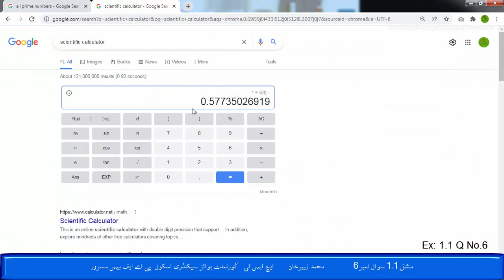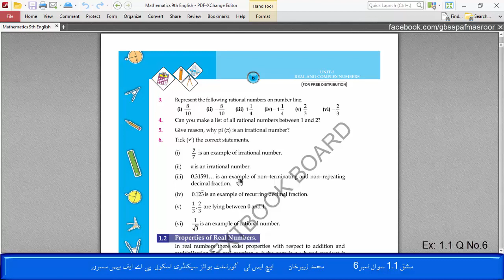Real and Complex Numbers Exercise 1.1 Q No.6 Mathematics Class 9th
حقیقی اور غیر حقیقی اعداد ۔۔۔۔۔۔۔۔۔۔۔۔۔۔مشق 1۔1 سوال نمبر 6۔۔۔۔۔۔۔۔۔۔۔۔۔۔۔۔۔۔۔۔۔حساب جماعت نہم